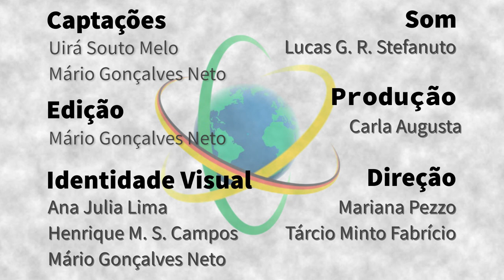Alemanha - Uirá Souto Melo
Biólogo, pesquisador de pós-doutorado no Instituto Max Planck de Genética Molecular, em Berlim, Uirá Souto Melo conta como chegou à Alemanha, para pesquisa que busca identificar causas genéticas de defeitos em membros (mãos e pés), investigando a região não codificadora do DNA e usando, para isso, as ferramentas mais avançadas na área. Ele também comenta a experiência cultural de viver na Alemanha e afirma que o grupo de pesquisa do qual faz parte é aberto a novas colaborações.